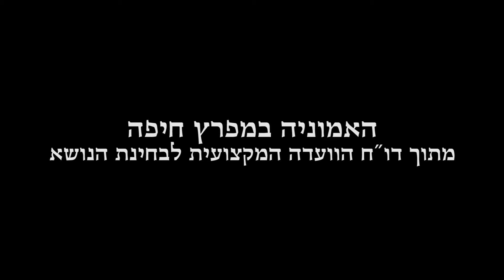תושבי מפרץ חיפה – אומרים לא לאמוניה!